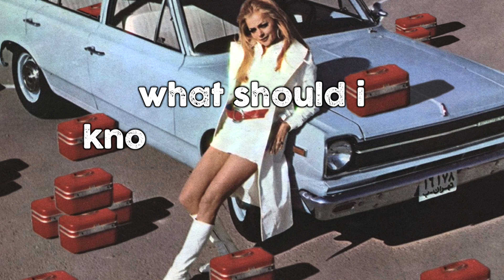What should I know before dating a Persian girl?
You asked for it, we done did it. We joined forces with the Persian Girl Podcast to discuss the expectations and complications with dating Iranians — or should we say Persians? Having the Persian Girl Podcast girls join us meant that we were able to present the domain of dating Persian girls from both the view of men and women.

Among other topics, we discuss hidden aspects for Iranians when dating, such as the pressures placed on them by parents and the community. Being based in America, our guests were able to balance out the perspectives, giving us insight into how it is to date as an Iranian in America, while we provided perspective from Iran. So, listen in to learn what you should know about before dating a Persian girl.

We also get answers to these questions

-     Are Iranians Persians, or Persians Iranians?
-     Who are the Persian Girl Podcast girls?
-     What should you know about before going on a date with an Iranian?
-     Who should get the bill when going on a date with an Iranian?
-     How traditional should an Iranian girl seem on a date?
-     Should you meet Iranian parents before getting married?
-     How important is the subject of virginity for Iranians?
-     Are Iranian parents ok with Iranian kids living with their boyfriends/girlfriends?
-     How do I fake being a virgin?
-     Should you introduce your boyfriend/girlfriend to your Iranian family?
-     Is being Jewish-Iranian doubly complicated when dating?
-     How long should you wait before proposing to an Iranian?
-     How is the economic situation in Iran affected social gatherings?
-     Lastly, which Middle-Eastern community has the most complicated dating rituals?

Photo credit: photo of an old Iranian car advert, adapted by Ask An Iranian, please don’t use without permission — be “bā shakhsiat” please.
All of the Ask An Iranian podcast covers are available as NFTs